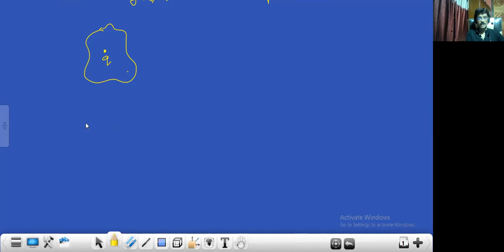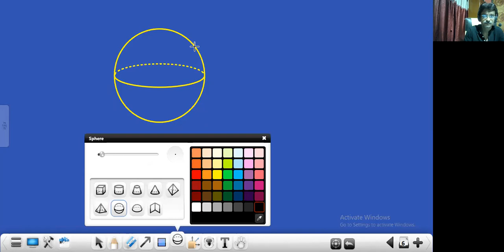RISER CLASSES-gauss theorem